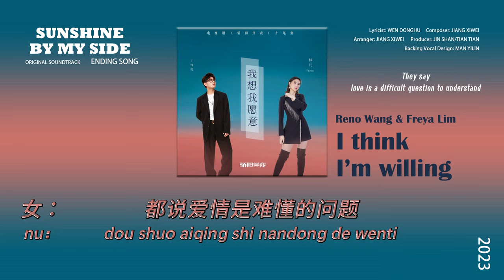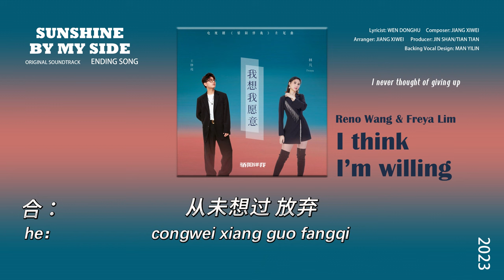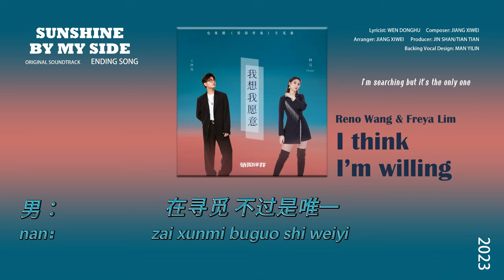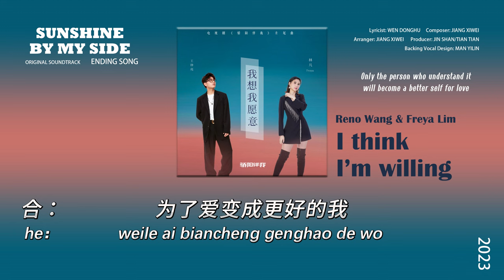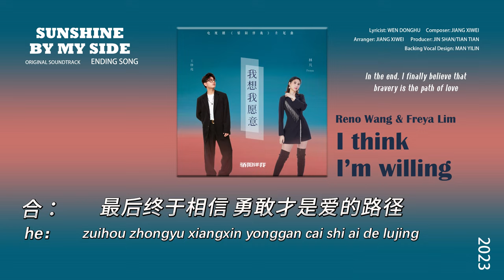《我想我愿意 𝗜 𝘁𝗵𝗶𝗻𝗸 𝗜'𝗺 𝘄𝗶𝗹𝗹𝗶𝗻𝗴》 王铮亮 𝗥𝗲𝗻𝗼 𝗪𝗮𝗻𝗴 / 林凡 𝗙𝗿𝗲𝘆𝗮 𝗟𝗶𝗺 【骄阳伴我 Sunshine by My Side】 Ending song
Release on: Sep 2, 2023
© Audio: The Sound
© Edit: Sarann [D]
© Engsub: 小玉
© Vietsub:
*Pinyin Lyrics on screen / CC*
✨ 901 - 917 《骄阳伴我 Jiao Yang Ban Wo》
• Sunshine by My Side
• Genre
• Broadcast: CCTV, iQiyi, Tencent
19:30 (UTC+8) 36 episodes Aug 28 - Sep 19, 2023
• Original drama: 《我的男孩 My Dear Boy》 2017

• Original Soundtracks: 06 songs
        片尾曲 《我想我愿意》 王铮亮 / 林凡Freya
盛阳独白曲 《迎风飘散》 杨宗纬
            插曲 《前方》  满翊琳
            插曲 《嘿,那个你》
            插曲 《Get Off》
            插曲 《唤醒城市的人》

• English song title (continuously updating)
Ending song 《I think I'm willing》 Reno Wang/Freya Lim
Sheng Yang's Monologue 《Windward》 Aska Yang
Interlude 《In Front Of》 Man Yilin
Interlude 《Hey, That You》
Interlude 《Get Off》
Interlude 《Awaken People in Town》

• Director: 宋晓飞 Song Xiao Fei
• Screenwriter: 李潇 Li Xiao 姜无及 Jiang Wu Ji
• Producer: 田甜 Tian Tian
• Company: iQiyi, New Classics Media
• Cast
肖战 Xiao Zhan as Sheng Yang
白百何 Bai Bai He as Jian Bing
田雨 Tian Yu as Xue Yiming
朱珠 Zhu Zhu as Liang Shanshan
袁文康 Yuan Wen Kang as Fang Mu
刘迅 Liu Xun as Song Chen
向涵之 Xiang Han Zhi as Pan Rou
吴幸键 Wu Xing Jian as Hao Junjie
韩秋池 Han Qiu Chi as Wang Youde...